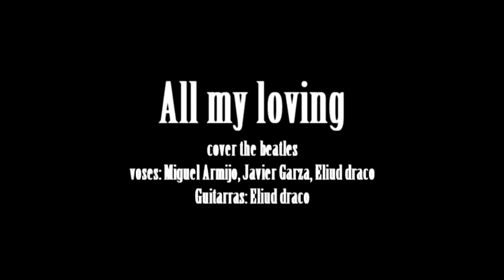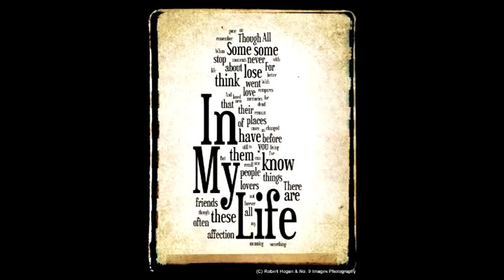miguel armijo all my loving cover the beatles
eit, aqui les dejamos un cover de the beatles, saludos raza¡
voces: miguel armijo, javier garza, eliud draco
guitarras: eliud draco